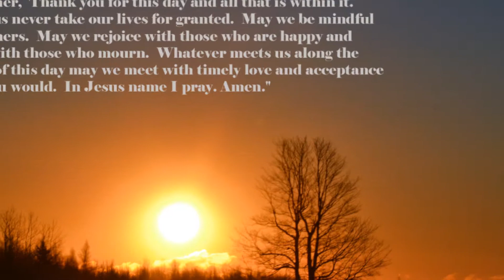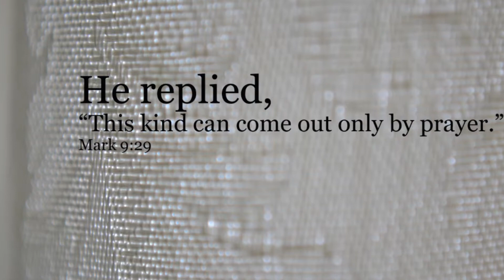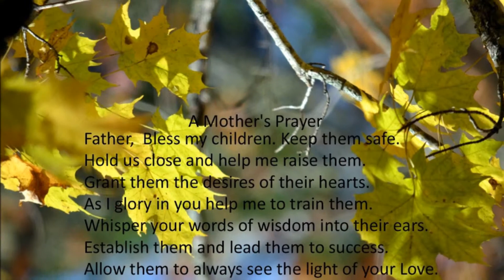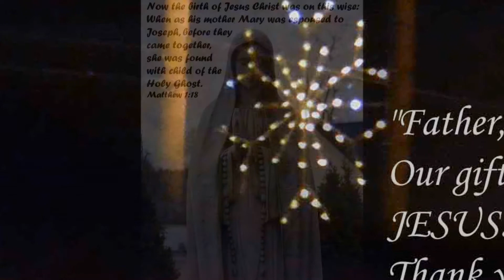GOD IN A BOX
no 50
God in a Box By Wayne Watson

*credit is due him